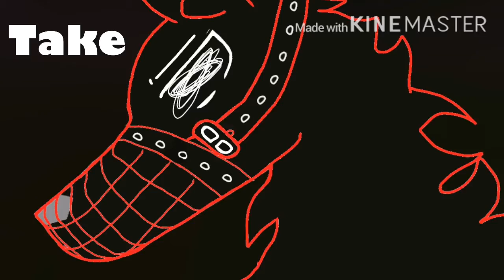Can I reset? (Meme) (read desc)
Hi guys so btw this is a remake and no I didn’t take it from anyone! Anyway if I did I would give credit to that person. Love you guys bye!

Apps-
Kinemaster
FlipaClip
IbisPaint

Time-
34 hrs in total

Byeeee!